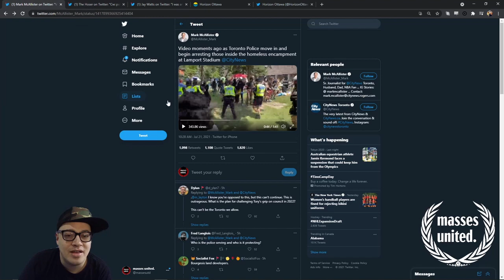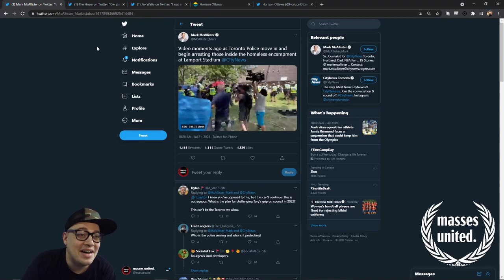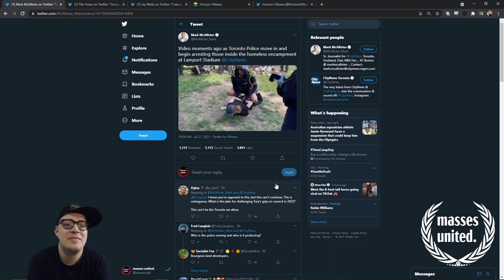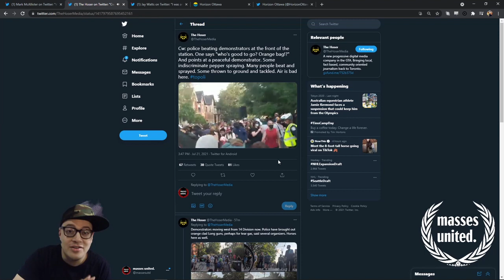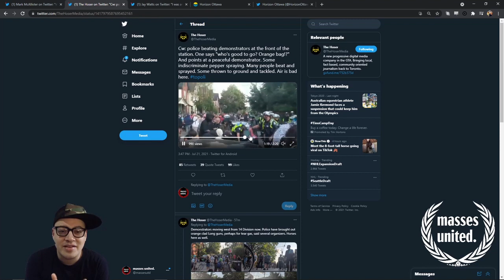daily wtf is to be done: violent cops attack peaceful encampment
today i ask wtf is to be done after more police violence in toronto and confess my love for jay watts and horizon ottawa. please don't @ me.